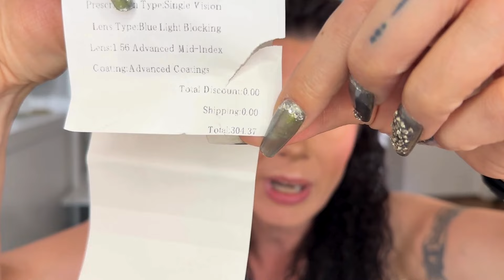$300 for 6 pairs of FYTOO glasses!! What?!?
FYTOO, an affordable prescription eyeglasses online store.

 Jeulia's Special 15% code For you:  FA15 💍💗